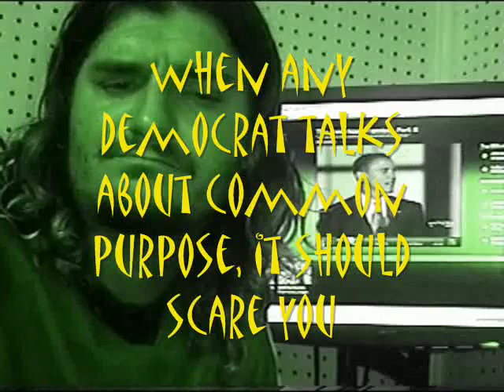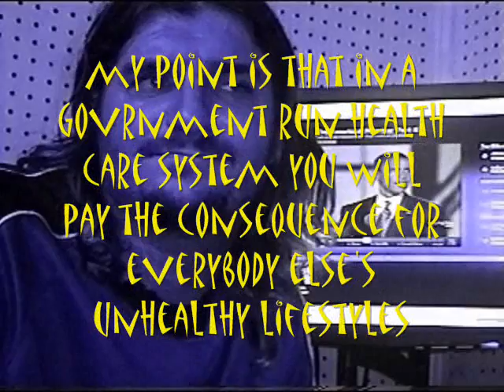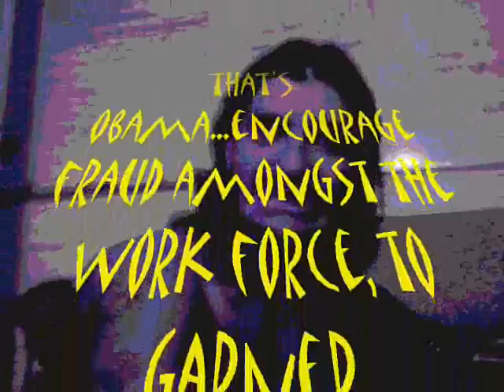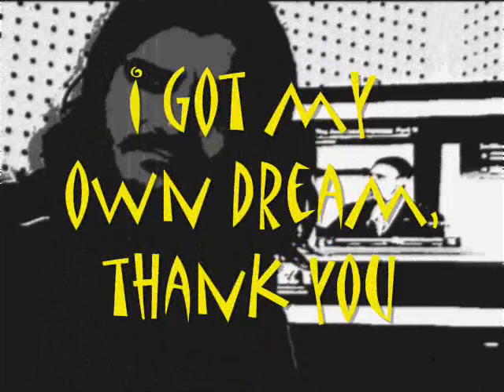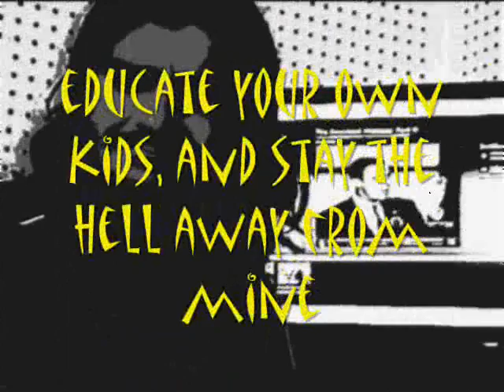foam temple butt head pt 7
final analysis of the speech of obama the dictator at the democrat conventon